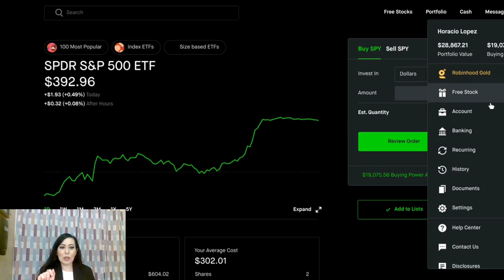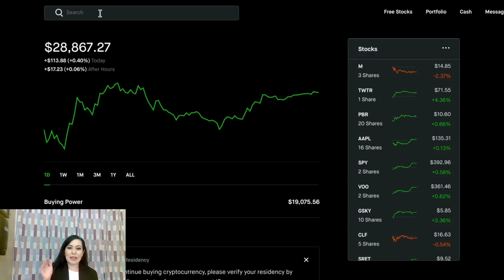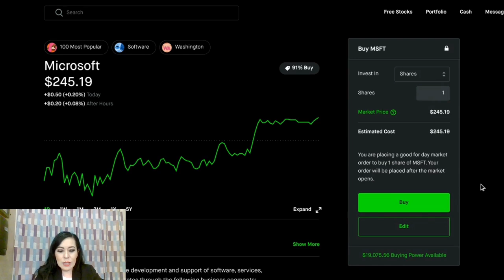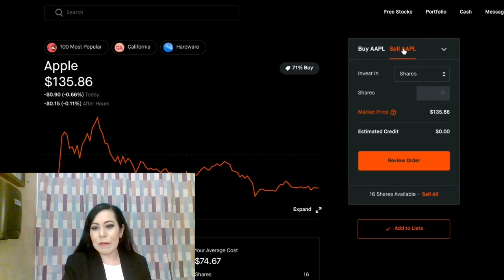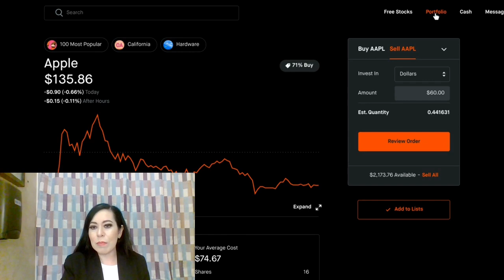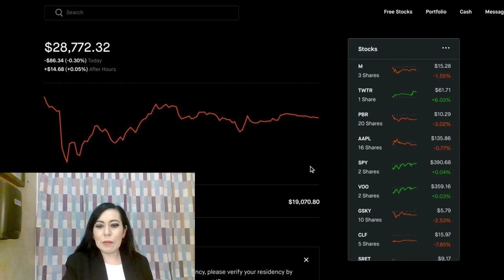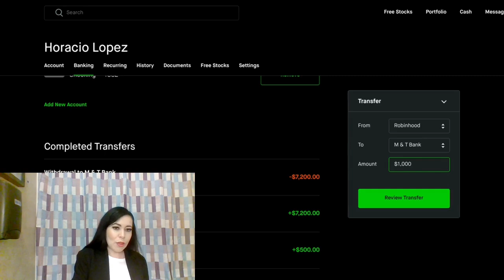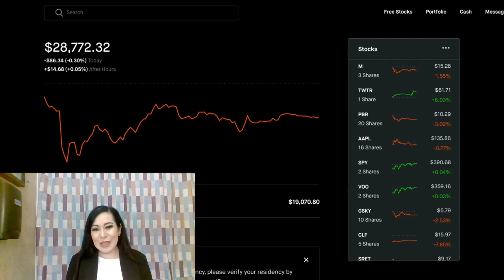Cómo comprar y vender acciones en la bolsa de valores (Preguntas y respuestas).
Respondiendo a tus preguntas: A qué edad debo comenzar a Invertir?
Cómo comprar y vender acciones en la bolsa de valores?
Cómo puedo disponer de mis ganancias?
Cómo convertir mi dinero de la plataforma en dinero físico?

Descárgala con este link y recibe una acción completamente gratis.

Si mis videos te son de ayuda y deseas contribuir para que ésta comunidad siga creciendo a través de una donación, aquí te dejo este enlace.